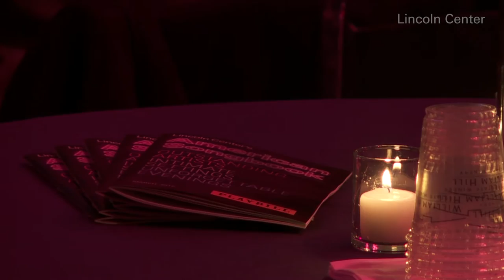Shaina Taub: Given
Recorded on March 25, 2015 in the Stanley H. Kaplan Penthouse